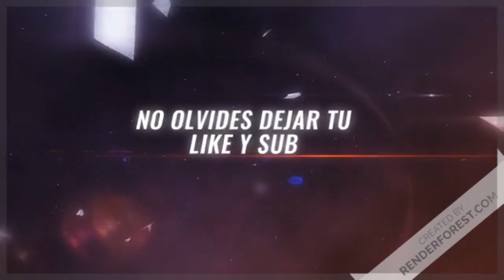Previa México vs Guatemala | Actualización Chucky Lozano | CEA Selección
Nuestros compañeros Diego y Emiliano traen el análisis del segundo partido de la selección mexicana en la Copa Oro ante Guatemala